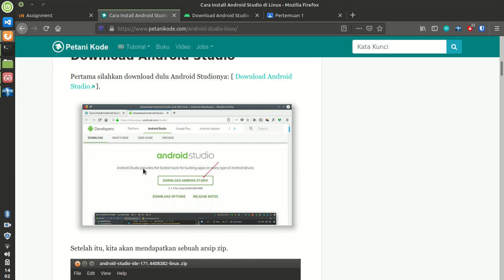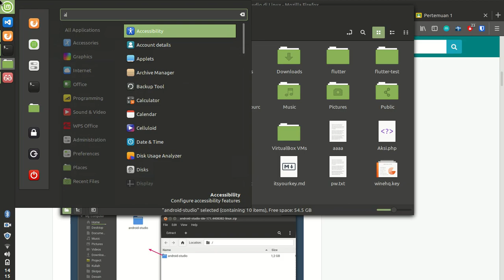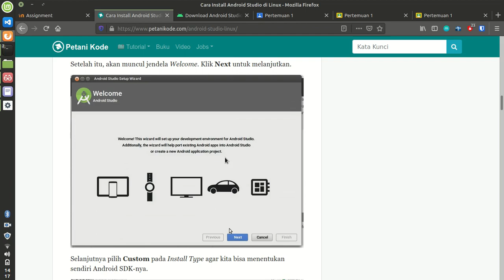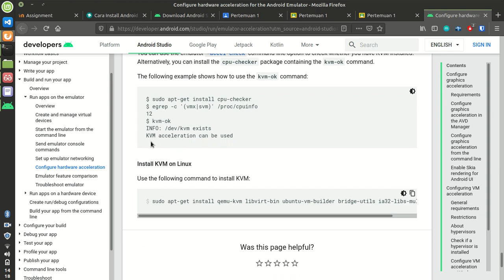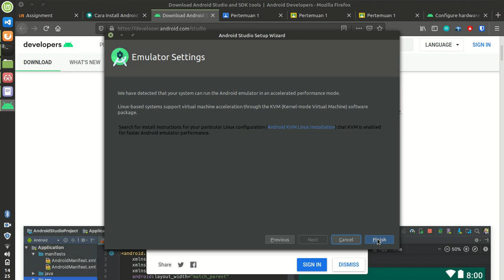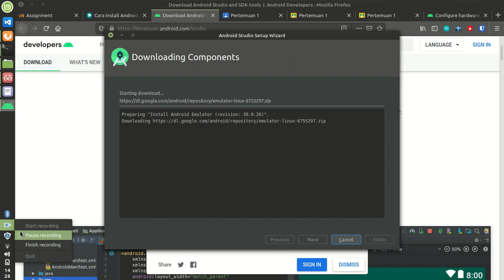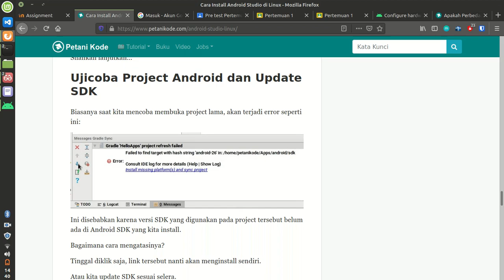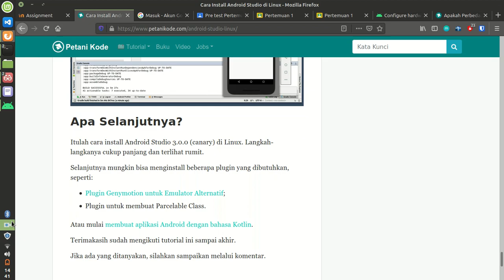Install Android Studio Linux Mint Bionic 19 04